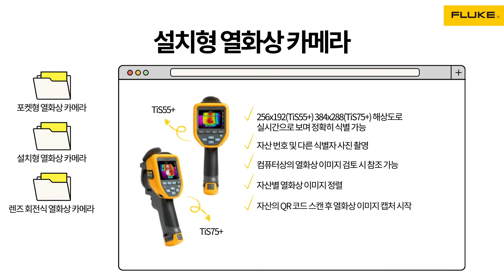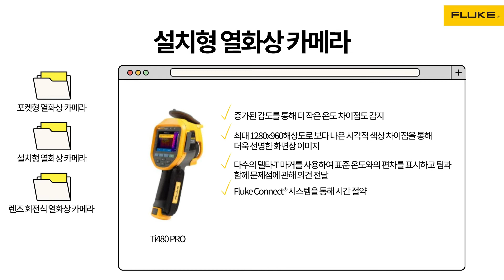[Fluke] #17 열화상 카메라 꼭 필요할까? Fluke 열화상 카메라 제품 추천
안녕하세요. 플루크(Fluke)입니다.

온도는 곧 발생할 문제의 징후일 수 있습니다. Fluke 열화상 카메라로 문제가 발생하기 전에 징후를 감지할 수 있습니다.
Fluke는 열악한 산업 환경에서의 일상 업무를 위해 설계된 광범위한 응용 분야를 위한 열화상 카메라를 제공합니다.